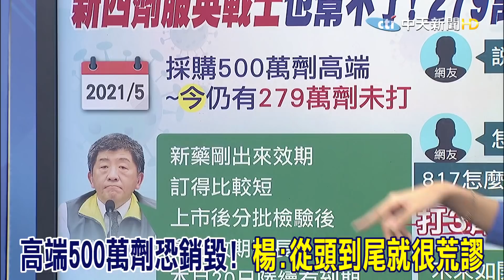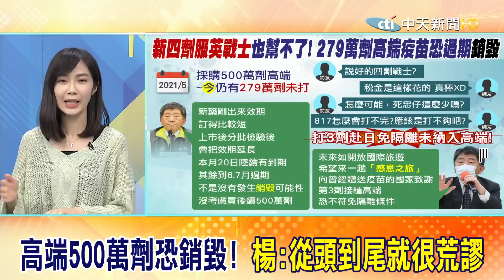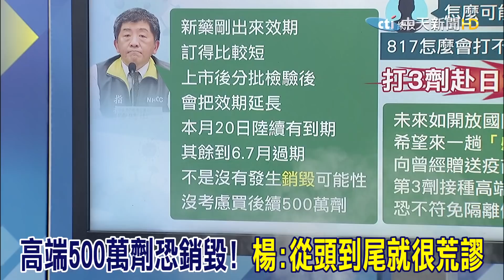高端500萬劑恐銷毀! 楊寶楨:從頭到尾就很荒謬